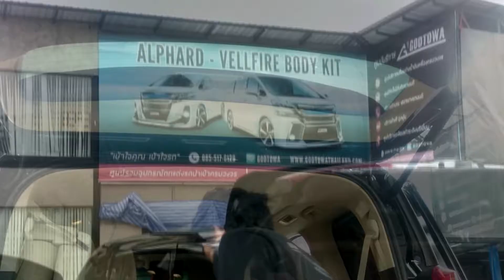โช๊คไฟฟ้าคืออะไร ทำไมถึงต้องติด [ GODTOWATHAILAND ]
ชุดอัพเกรดประตูหลังไฟฟ้า ระบบโช๊คไฟฟ้า สำหรับรถที่ไม่มีระบบมอเตอร์ไฟฟ้า
ตรงรุ่น ALPHARD / VELLFIRE
30 รุ่นปี 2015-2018
20 รุ่นปี 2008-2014
โดยสำนักแต่ง GODTOWA